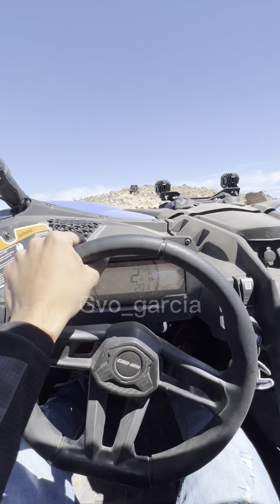April 1st ruta 2023